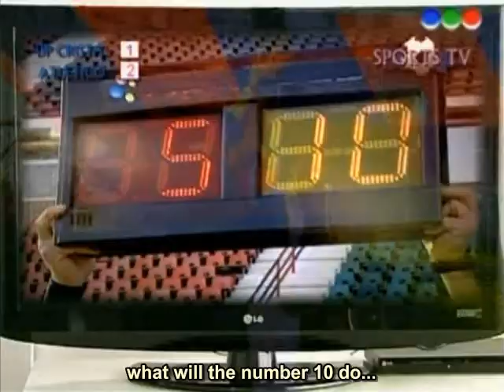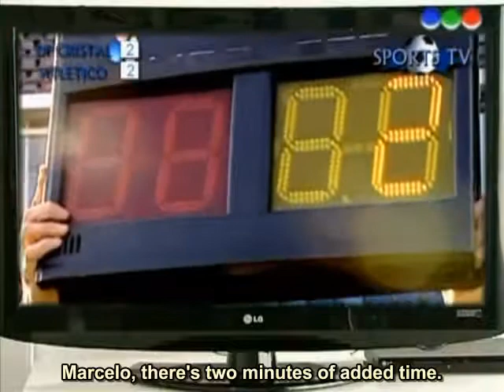Manuel & Lalo - 'Botineras' - Part 79 (English Subtitles)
I'm sorry for the delay in posting but work is crazy this time of the year, and I had my channel flagged and got one of those Copyright thingies and had to wait two weeks to post again :(